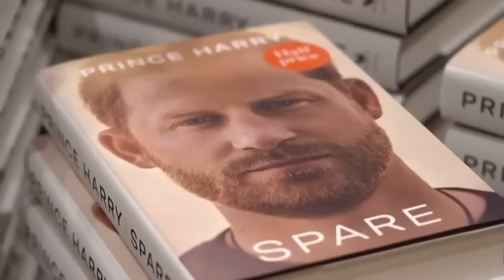Harry´s Wife : The Ridicule Goes On (Meghan Markle)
HG Tudor examines the continuing ridicule and an interesting response from Harry´s Wife which gives us an indicator of what is around the corner for Harry.